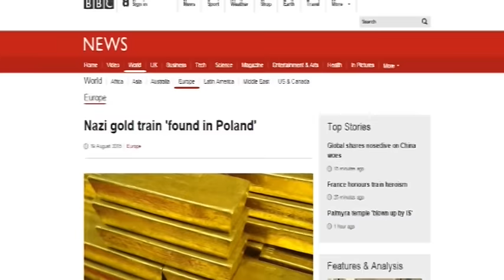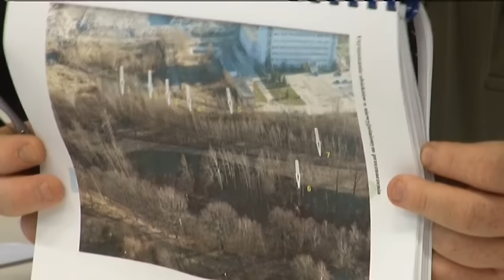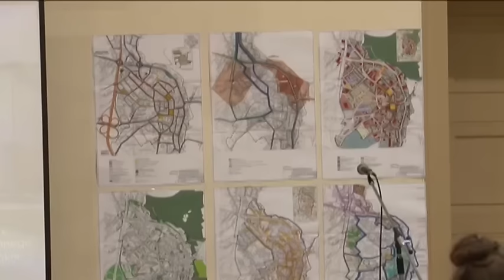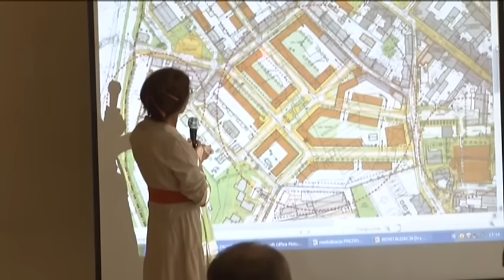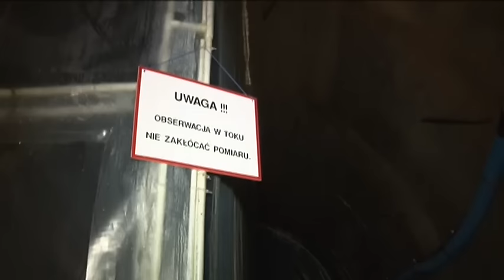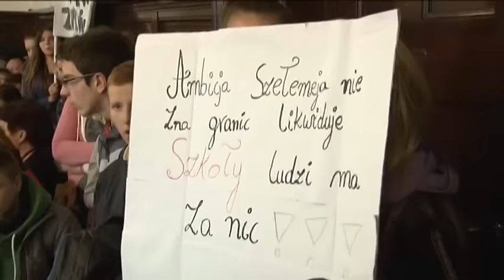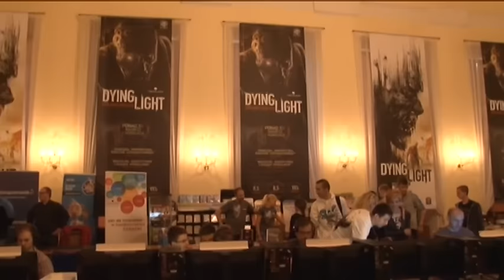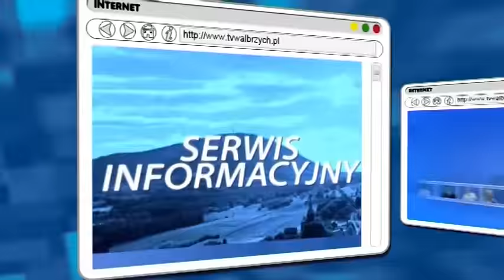Telewizja Wałbrzych - Przegląd Roku 2015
- Przegląd Roku 2015 - Telewizja Wałbrzych